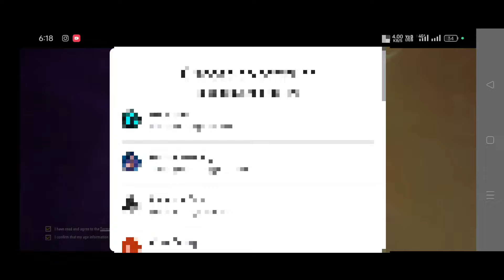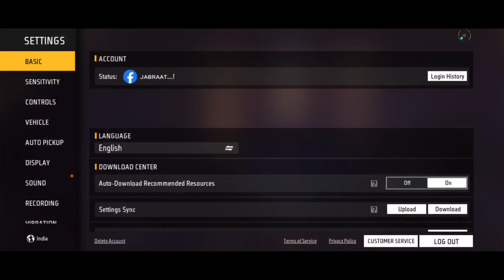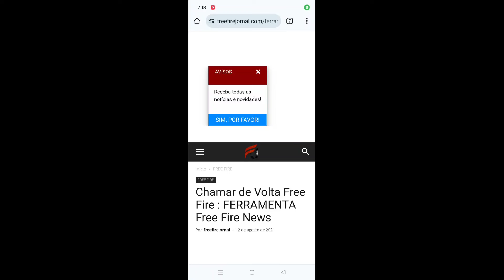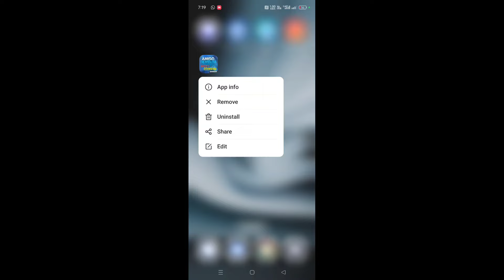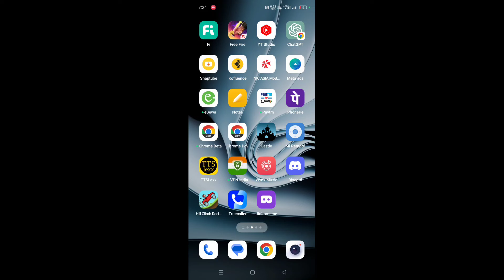100% WORKING GLITCH EID CALL BACK EVENT || CALL BACK EVENT KAISE COMPLETE KARE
100% WORKING GLITCH EID CALL BACK EVENT | CALL BACK EVENT KAISE COMPLETE KARE